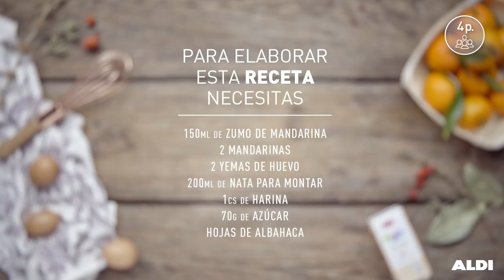Crema de mandarina · Receta por menos de 1€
Hazle hueco a la crema de mandarina por menos de 1€ por persona y termina tu menú con un postre delicioso que acabe con una lluvia de cumplidos.

Las mesas navideñas son una mezcla de foro de debate, discursos emotivos y sala de espectáculos, todo en uno. Un lugar donde solo hay sitio para lo más especial, como nuestras recetas navideñas, que dan un punto 'gourmet' a los platos más tradicionales.

Busca la sección de “Receta de la semana” en nuestras tiendas y conseguirás todos los ingredientes necesarios para prepararla en casa.